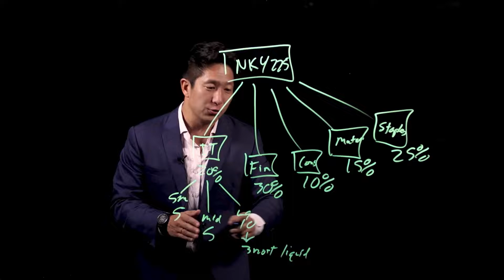Oregon State online business degrees ranked #4 in the U.S.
Oregon State University offers a variety of business bachelor's programs online — and together, they're ranked No. 4 in the nation by U.S. News & World Report. See why earning your degree in fields like finance, business information systems, and hospitality management with Oregon State will help you advance your career